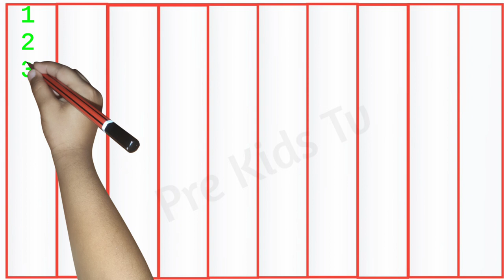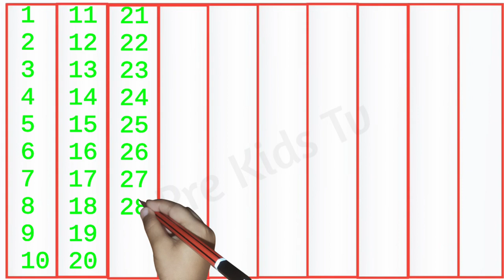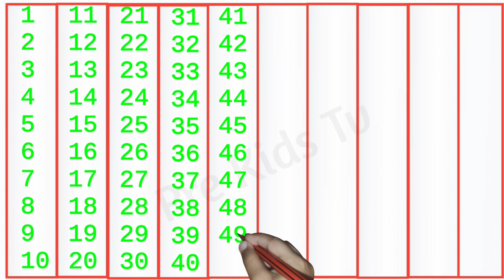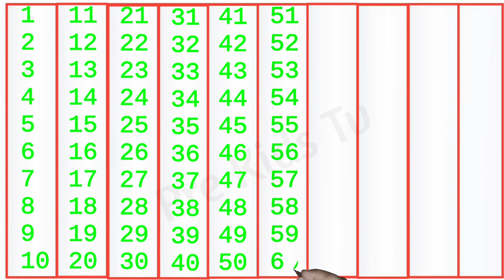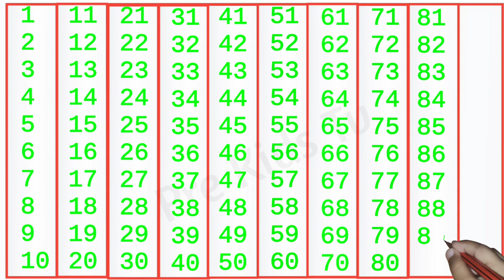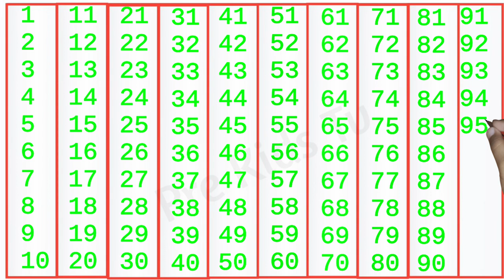1 to 100 counting for kids ।। 1-100 counting ।। 123 number song।। 1 se 100 tak ginti।। learn #12345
1 से 100 तक गिनती हिन्दी में | 1 se 100 tak ginti hindi mein | 1 to 100 ।।

Hi- I am Shaitan bishnoi
Contant covered-
ek se sou tak ginti
ek se sou tk ginti
ek se lekar sou tak ginti
ek se lekar sou tk ginti
1 se 100 tk ginti
1 se 100 tak ginti
1 to 100 number counting
1 to 100 counting
1 se 100 tak ginti wala
1 se 100 tk ginti vala
1 se 100 tak ginti in hindi
1 to 100 counting in english
1 to 100 counting in Hindi
एक से सौ तक गिनती
एक से सौ तक गिनती हिंदी में
एक से सौ तक गिनती वीडियो
1 से 100 तक गिनती
1 से 100 तक गिनती हिंदी में
1 से 100 तक गिनती हिंदी
1 से लेकर 100 तक गिनती
1 से लेकर 100 तक
100 तक गिनती
100 तक गिनती हिंदी में
100 तक गिनती कैसे सीखें
100 तक गिनती कैसे लिखे
100 तक गिनती इंग्लिश
वन टू हंड्रेड काउंटिंग

1 to 100,
Numbers,
123, One two three,
one to hundred,
Ginti,
1 se 100 tak,
 ginti, 12,
counting
 12, 123 123,
 one two three,
 one two,
123 song,
123 counting,
1234, song 1 se 100 tak,
counting 123,
one two three four,
123 numbers,
counting song,
1 to 100 counting song,
one one, 1 to 100 counting,
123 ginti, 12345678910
1se20takginti
123
12
1 se 10 tak ginti
1 2
1 2 3
1 2 3 4
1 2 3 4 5
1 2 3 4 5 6
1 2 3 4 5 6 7

1  se 100 tak ginti, ek do teen, 1 se 50 tak ginti, ginti song, ginti hindi me, one two three countingek
1 2 3 ginti
12 ginti
123 ginti
1 se 50 tak ginti
1 se 100 tak ginti
1 se lekar 50 tak
12 sau tak
50 tak ginti
ginti 1 se 100 tak
1 to 50 tak
1 se lekar hundred tak ginti
ginti so tak
ginti abcd
1234
1234 counting
123 numbers song
1234 numbers song
1234 bachao ke liye ginti
1234 ginti 1 2 3 4
1234 ginti 100 tak
one two three,
1 to 20 cheenti
1234 bacchon ki ginti
learn_to_counting
1 2 3 4
ek do na
1 2 3
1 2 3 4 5
ginti 1 2 3 4
bachchon ki ginti
1 2
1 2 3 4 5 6
12 ke ginti
123 so tak
ek do ginti
ginti wala
गिनती वन टू
Numbers song Train
ginti
गिनती
abcd
123
1 se 10 tak ginti
12
1234
ginti ginti
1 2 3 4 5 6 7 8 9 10
abcd song
counting
एबीसीडी
1234 गिनती
12 ginti
1 से 100 तक गिनती
123 ginti
song
123 song
1 se lekar 10 tak ginti
गिनती गिनती
1 to 10
ek do ginti
1 se 10 tak
123 गिनती
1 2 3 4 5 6
1 se 20 tak ginti
10 tak ginti
hindi song
1 2
1 to 100
1 se lekar 10 tak
1 2 3 4
ginti ginti ginti
1234 song
abcd abcd
genti
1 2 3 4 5
1234 ginti
1 to 10 tak
1 2 3 4 ginti
ginti 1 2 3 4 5
1 2 3
वन टू
1 se 100 tak ginti